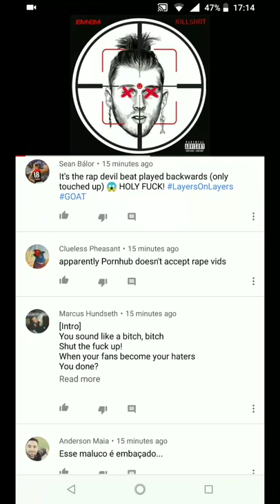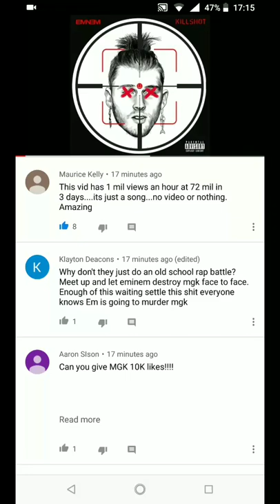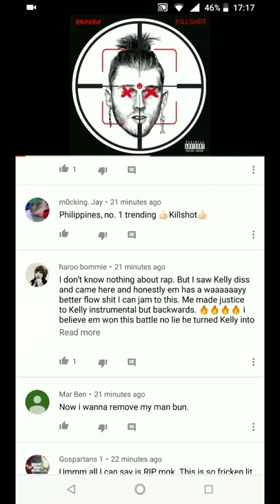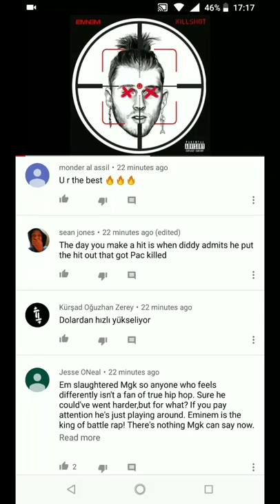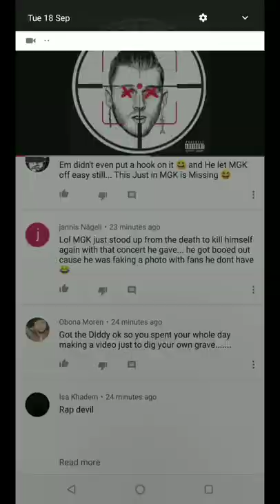SCROLLING THROUGH EMINEM - KILLSHOT COMMENTS. MGK & DIDDY MESSED UP!